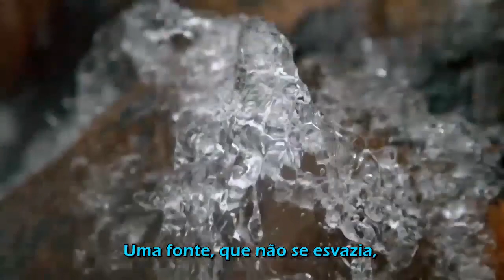Um Livro que é um Mistério Divino - Para refletir ( mensagem PVD )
MENSAGEM: Toda honra e toda glória merece Deus Pai